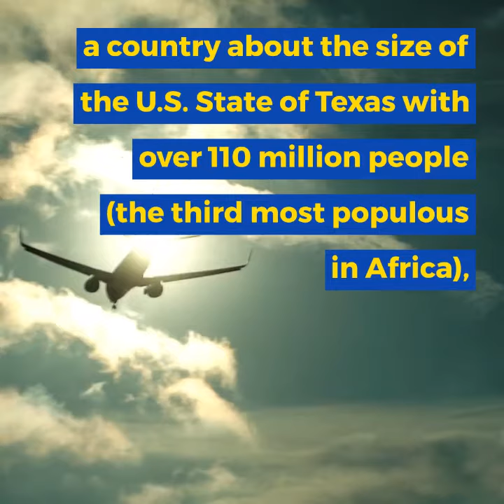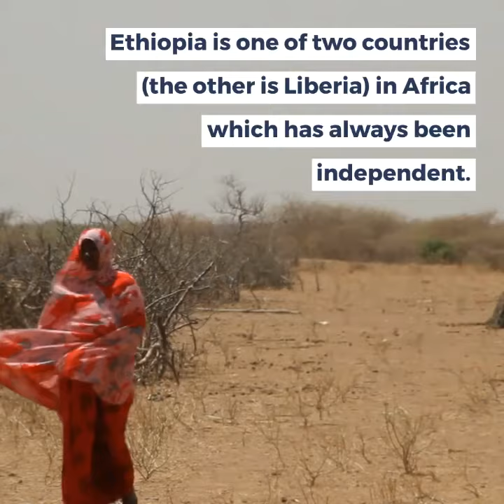5 Facts about Ethiopia from AFRICA MEMOIR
5 Facts about Ethiopia from Africa Memoir by Mark G. Wentling

Travel to Ethiopia, a country about the size of the U.S. State of Texas with over 110 million people (the third most populous in Africa), located in northeast Africa, in the Horn of Africa, and reputed to be the largest landlocked country in the world, with these 5 facts about Ethiopia from Africa Memoir: 50 Years, 54 Countries, One American Life by Mark G. Wentling.